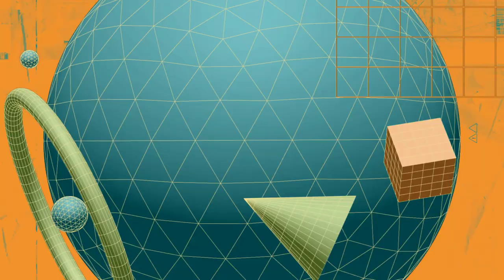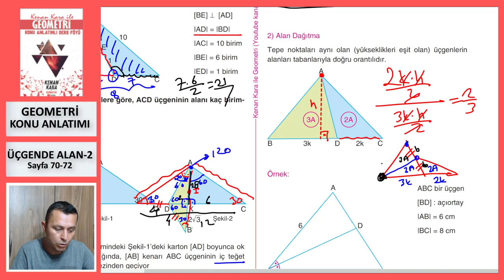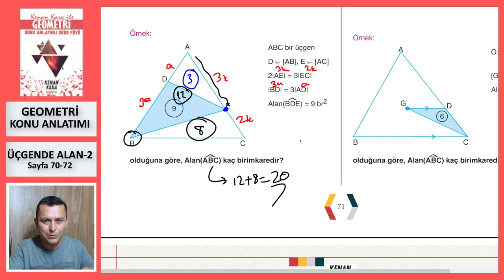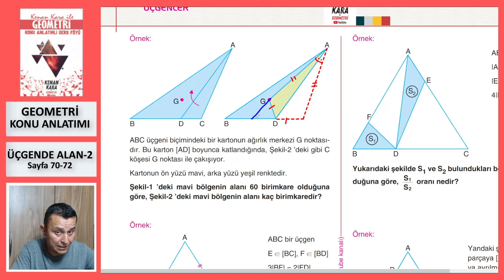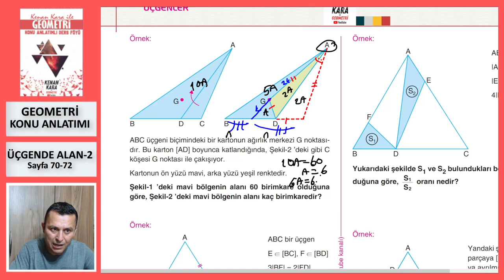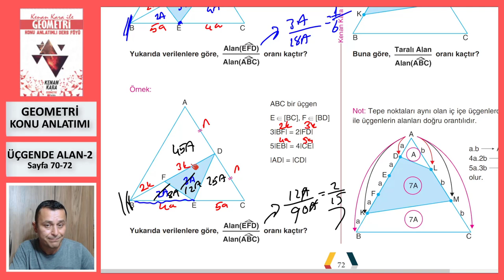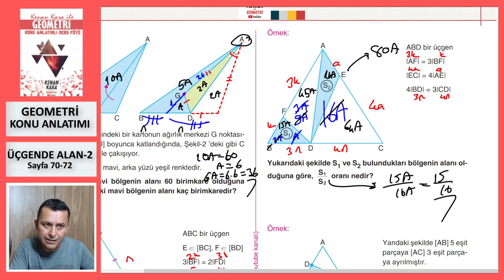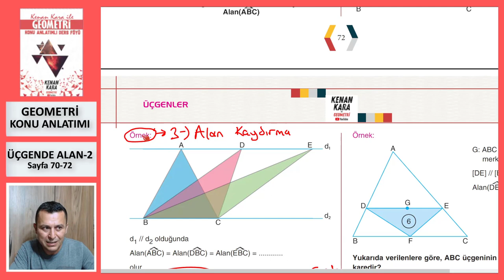ÜÇGENDE ALAN-2 (Geometri Konu Anlatımı)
* Üçgende Alan konusunun yeni nesil sorularla konu anlatımı (Sayfa 70-72).

* 2022 tayfaya özel konu anlatımıdır. Yeni konu anlatımı için KONU ANLATIMI  (2023 TAYFA) oynatma listesine bakabilirsiniz.